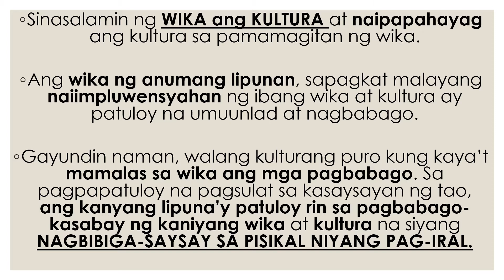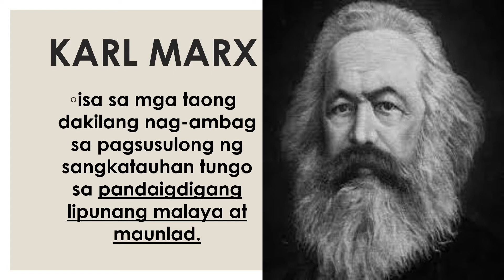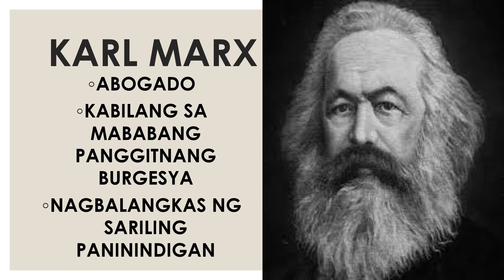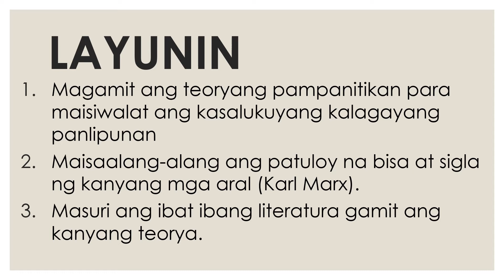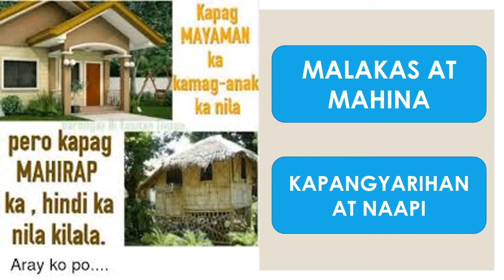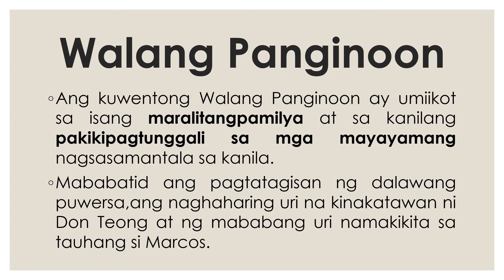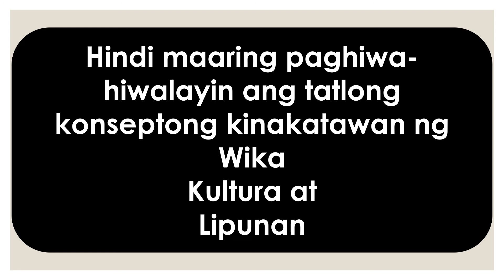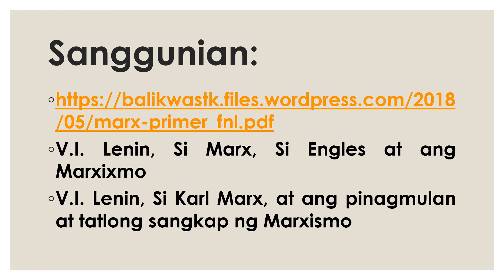TEORYANG MARXISMO MS CADA